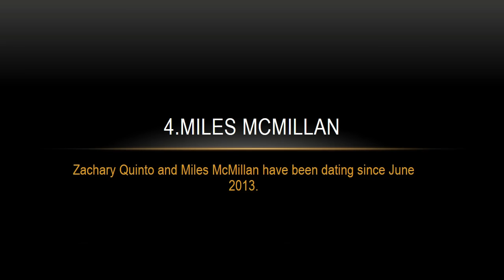Boys Zachary Quinto Dated!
Zachary Quinto Hookups and Love Affairs!

Zachary Quinto Dating Timeline!

Zachary Quinto Dating Who?

Zachary Quinto New Boyfriend!